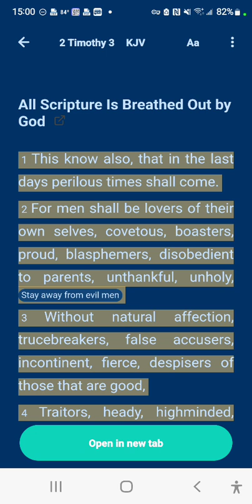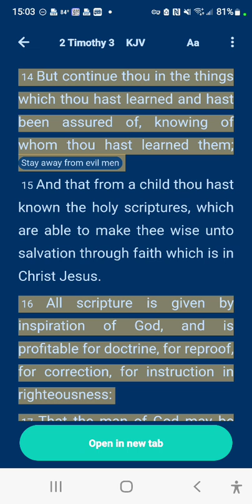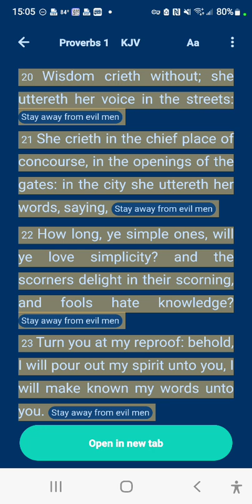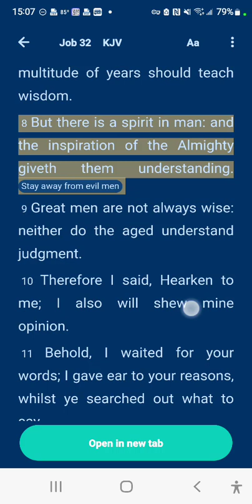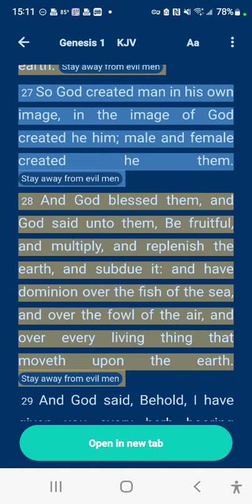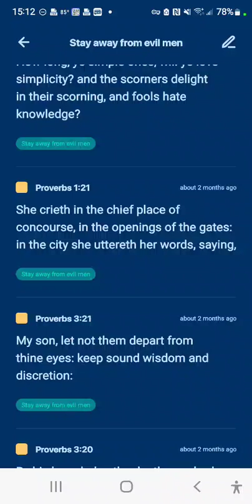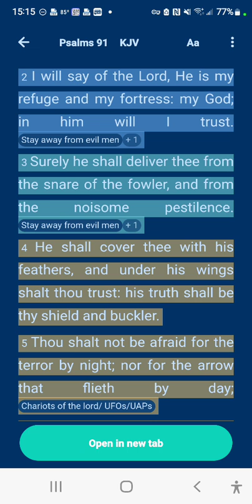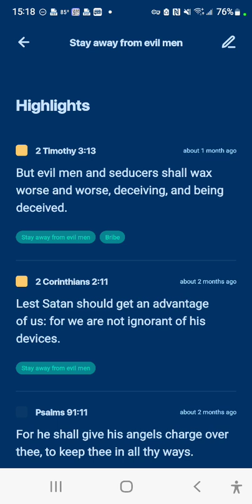Spirtual conversation.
Proverbs 1:20 KJV — Wisdom crieth without; she uttereth her voice in the streets: